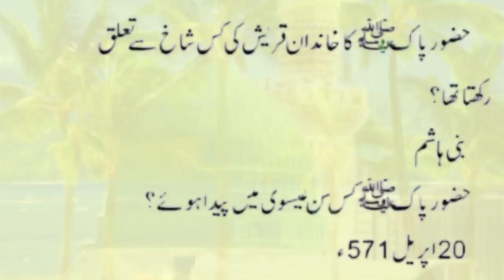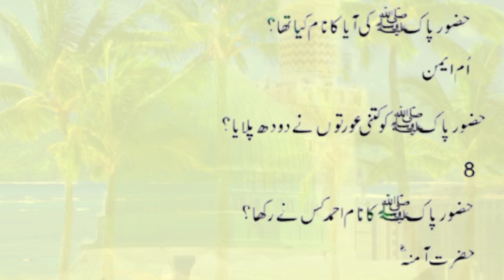Islamic General Knowledge/islamic answer question/حضور پاک کا خاندان قریش کی کس شاخ سے تعلق/